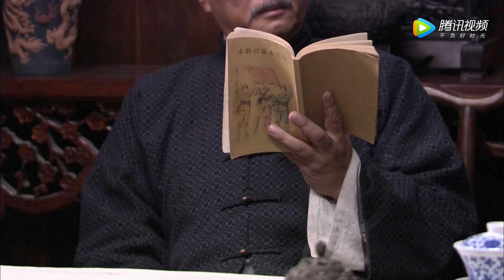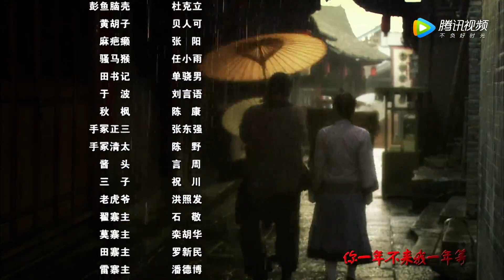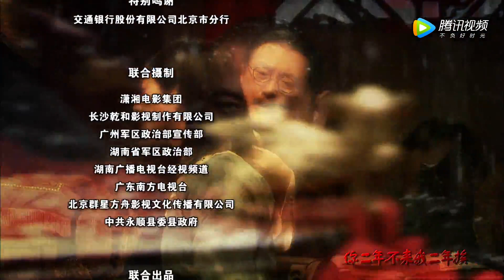《怒火湘西》第07集 | 三个兄弟三个不同阵营从互相争斗到为了保家卫国而重新聚首、为抗战献身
导演：黄鹤、王静
主演：唐国强、孙海英、晋松、钱泳辰、廉赛
《怒火湘西》讲述了抗战初期石大头、彭二骡、武山虎三异姓兄弟为湘西名绅沈家齐收养，三人肝胆相照，情同手足。十年后，因缘际会，三兄弟分别投入“国、共、匪”不同阵营，接连不断地卷入政治的明争暗斗，成为你死我活的对手。曾经同生共死的兄弟，在愈发激化的矛盾中，终于走到了割袍断义、挥刀相见的一天。抗日战争爆发，尽管旧日恩仇如山，但在民族大义面前，恩断义绝的三兄弟重新站在了一起。他们各自率部，组建抗日湘军，在“淞沪会战”的关键时刻，远赴杭州湾，凭着简陋的武器，与日军侵略者殊死血战，用鲜血与生命，铸就了气壮山河的血肉长城。